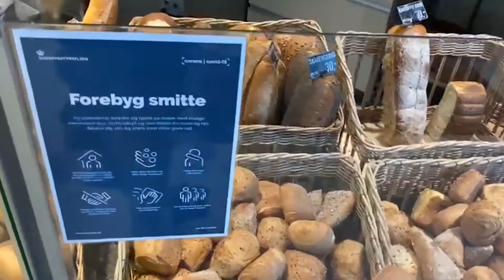ROTI TRADISIONAL DENMARK UNTUK ULANG TAHUN SEPERTI APA YA?? KEJUTAN ULANG TAHUN JANICE YANG KE 5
Di video ini kalian bisa liat roti tradisional Denmark untuk acara ulang tahun, roti nya lucu pastinya. ini saya buat video nya saat ulang tahun anak saya yang ke 5 tahun.